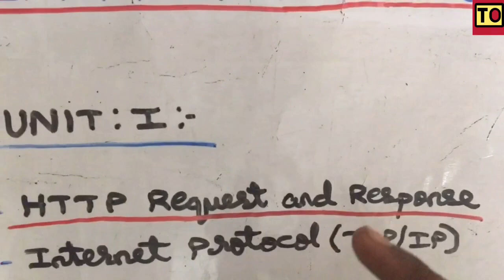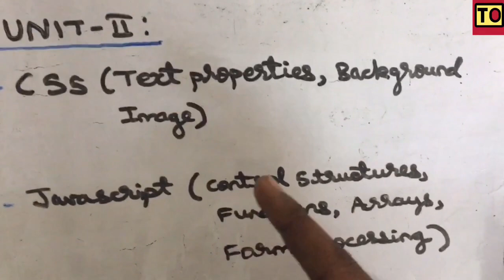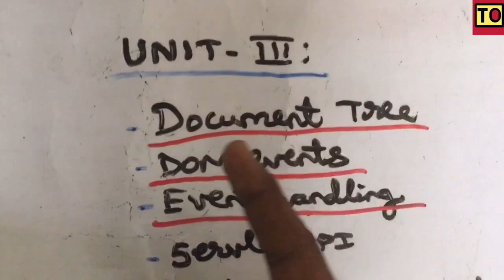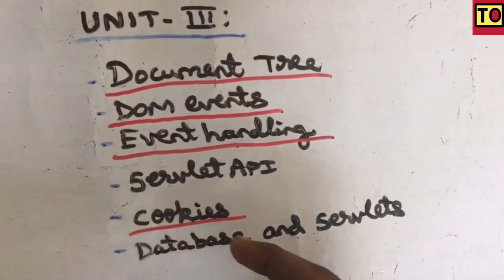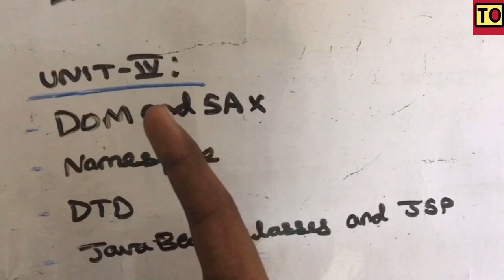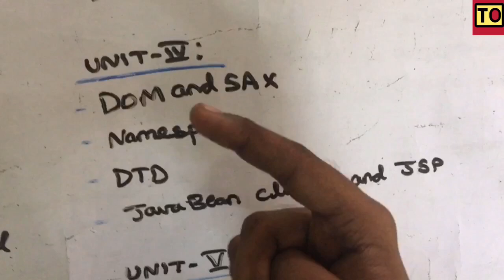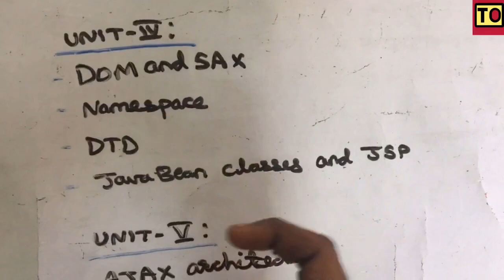Web Technology Important Anna University Questions | Tamil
From this video you will be able to understand the
Web Technology Important Questions As Per Anna University Regulation